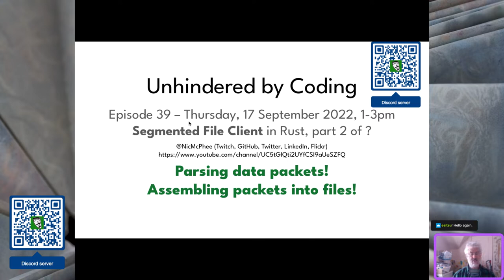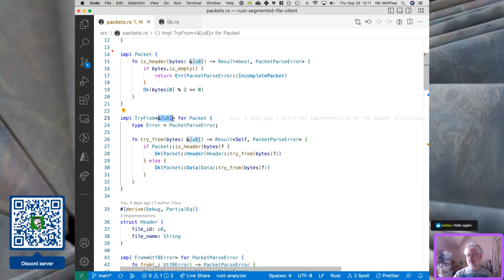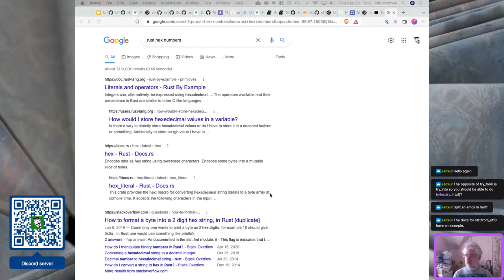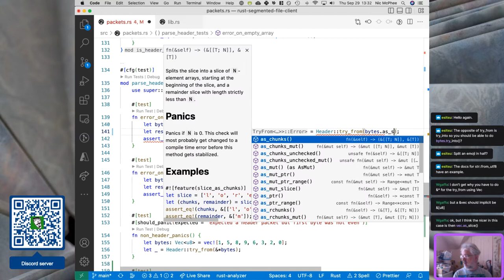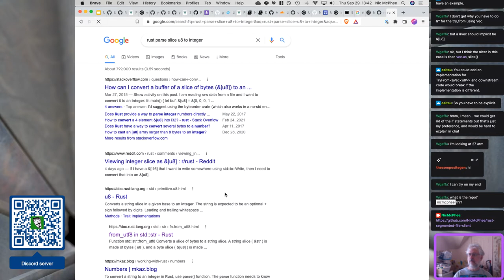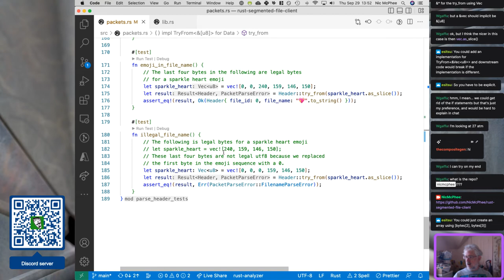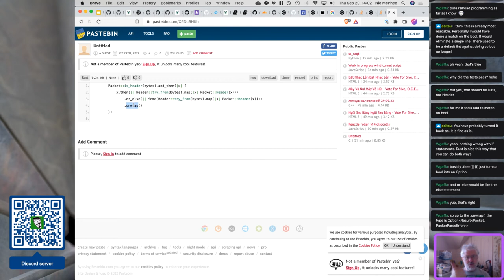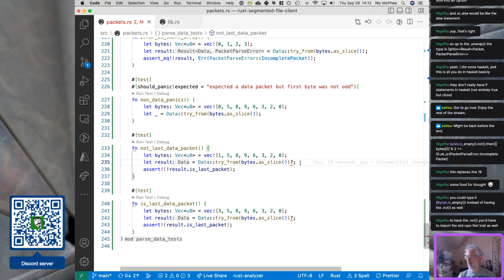Parsing data packets! Episode 39, part 1, of Unhindered by Coding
For reasons known only to the hardware deities, my computer decided to freeze and reboot right in the middle of this stream. I've spent too long stitching the two halves of the recording together to no avail, so I'm going to post them separately, with this being the first half. Sighz.

We're using Rust to implement a client that receives a flurry of UDP packets that collectively represent the contents of several files. In last week's stream we wrote the code for parsing the header packets, and in this part of this stream we wrote the code (& tests) for parsing the data packets.

There's a lengthy discussion at the end about alternatives to standard `if-then-else` statements using `.then()` and `.or_else`. I didn't end up replacing my `if-then-else`, but it was certainly interesting to see the alternative approach. In doing that I learned about the `.not()` operator, which I actually prefer to `!` in some cases, especially since `!` is also used to indicate macro-ness. Thanks to Wgaffa@Twitch for the suggestions and ideas.

for a description of the project as a course lab write-up.

The schedule is gonna be kinda weird in the last week of September and October. In theory I'm sticking to the schedule below, but a dental appointment, a local film festival, and a trip to visit family are all upending the schedule in various ways. I'm not entirely sure what's going to happen, TBH, but I'll try to keep the schedule on Twitch (@NicMcPhee) up-to-date, and share the state of play on Twitter (@NicMcPhee) and on the Discord Sorry for the confusion.

For the moment (probably through September 2022) I'm going to be streaming on Twitch every Saturday afternoon from 2-4pm CDT with a focus on these kinds of systems projects.

I'm also streaming on Twitch every Tuesday and Saturday from 10am-noon CDT. We're currently working on a simple web app in Rust to solve a problem that's annoying me. :) See this repo for a description of the problem

Lastly, I'm streaming on Twitch on Wednesday nights from 7-9pm CDT working on implementing an evolutionary computation system in Rust, in part to see what the performance is like.

I've also created a Discord server for Unhindered by Coding. There's an invite link QR code in the video, but that's only good for a week.